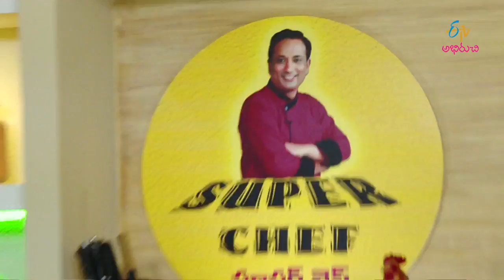Kobbari puvvu makani sauce | Super Chef | 21st September 2017 | Full Episode | ETV Abhiruchi